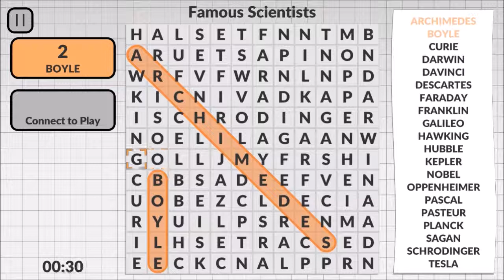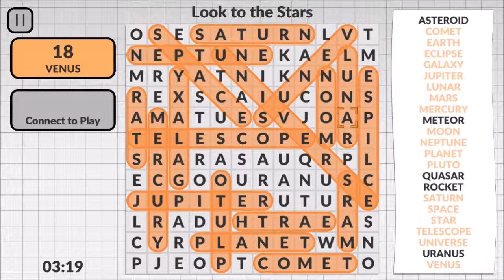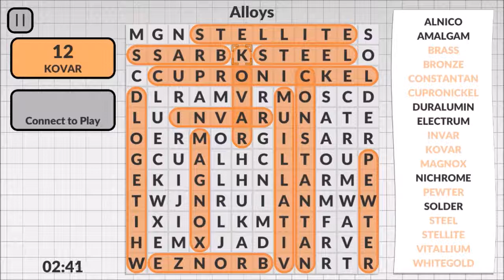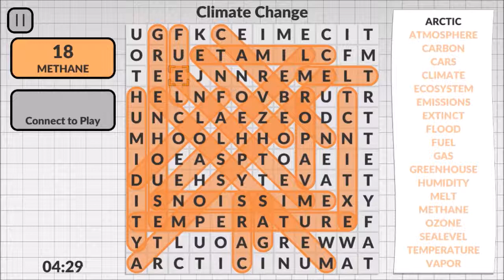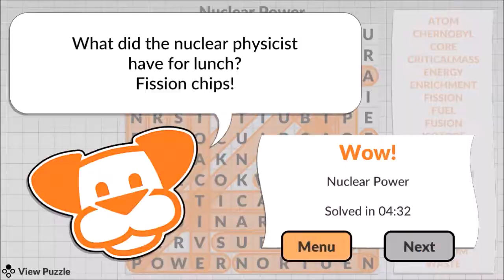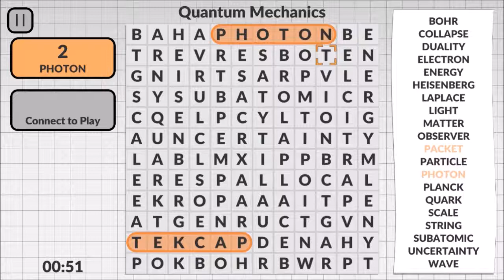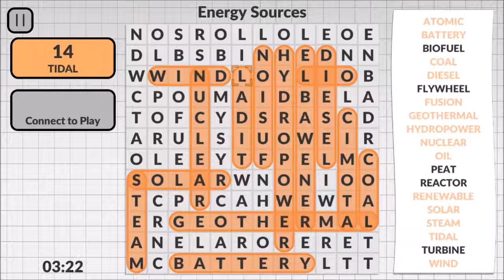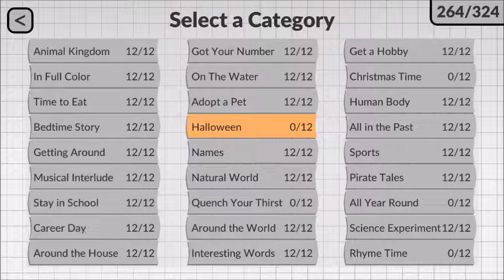Word Search by POWGI (Nintendo Switch) Category - Science Experiment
Nintendo Switch gameplay • Word Search by POWGI.  Enjoy the videos! •

MagneonGames.